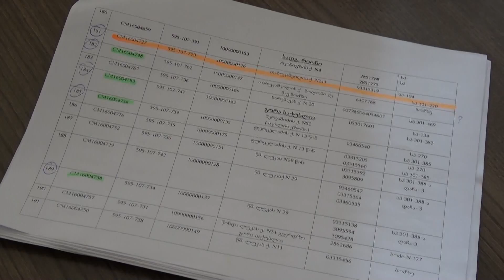ინფრასტრუქტურული სამუშაობის განხორციელების მიზნით რამდენიმე პროქტზე ტენდერი უკვე გამოცხადდა